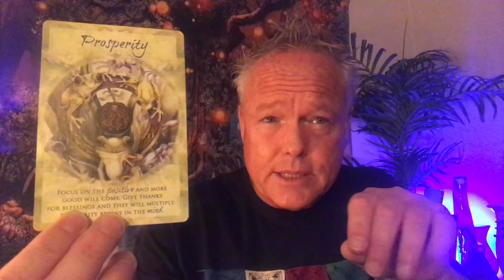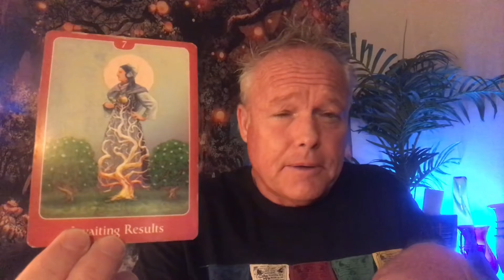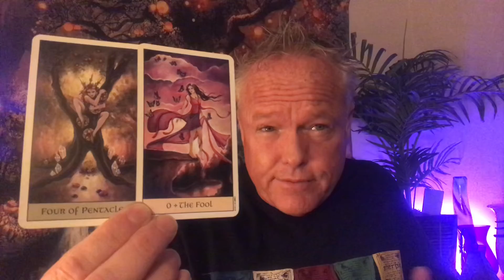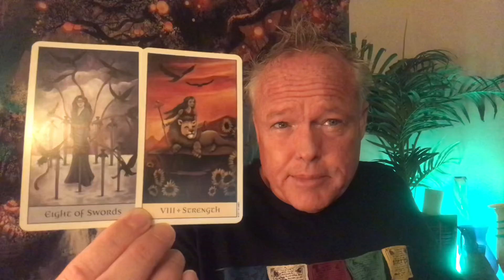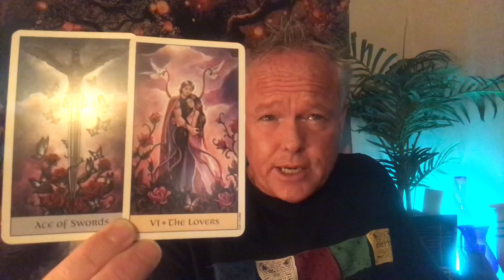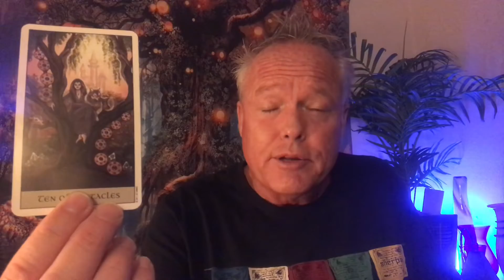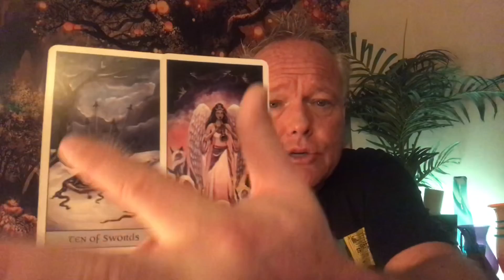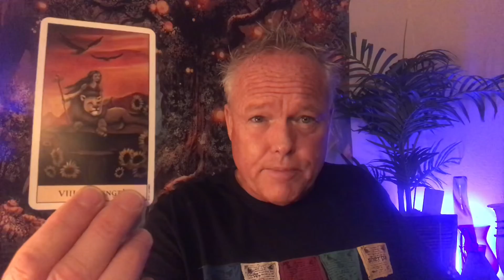♌️~LEO ~ ❤️ YOU’RE FREE AT LAST...A FAVORABLE RULING ARRIVES!!! ❤️ MAY TAROT READING ~ ♌️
Welcome soul family members to Tree of Life Tarot.  This is the LEO May Tarot Reading on April 27, 2021.

***❤️ YOU’RE FREE AT LAST...A FAVORABLE RULING ARRIVES!!! ❤️ ***

To watch the LEO May Extended Tarot Reading, click here;

List of Services Available:

1. $20 for one question, 3 card tarot reading. You receive an email describing the energies, the messages and an image of the cards in your reading within 5-7 business days.
2. $50 for a 30-45 minute recording of your personal tarot reading.  I email you a private link to your tarot reading within 5-7 business days.
3. $100 for an emergency personal tarot reading.  I’ll email you a private link to your personal tarot reading within 24 hours of payment received.
4. Live one hour personal tarot readings through Zoom or FaceTime.  This is a more personal format allowing questions and direct interaction throughout your tarot reading.  No set price, I leave this up to you and your capabilities.  This way, no one is excluded.
5. Life Coaching and one hour mentoring sessions, with tarot cards being optional.  We discuss your life and the challenges you’re facing and I share with you my intuitive guidance, along with the wisdom from life experiences.   No set amount.  The customer pays whatever price or amount works best for you.